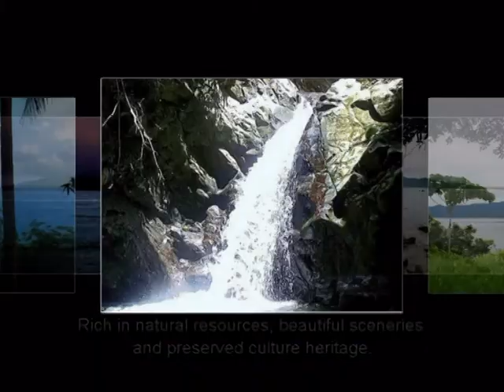Doon Po sa Amin, Sa Putik May Biyayang Pagkain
This entry that promotes adobo sa gatang lukan (clams in coconut milk cooked adobo style). This is a native delicacy among Poleños in Pola, Oriental Mindoro. The clams or lukan are gathered in the mud. The adobong lukan is not just a local culinary delight in Pola, but also as a source of livelihood for the residents.